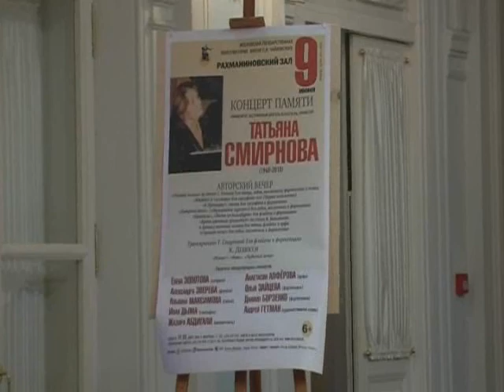Концерт памяти композитора Татьяны Смирновой 2 отд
Концерт памяти композитора,Заслуженного деятеля искусств РСФСР, Кавалера Ордена Дружбы, пианистки,профессора МГК Татьяны Георгиевны Смирновой (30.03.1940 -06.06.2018г.) Рахманиновский зал  МГК  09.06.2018г.
Исполнители: Александра Зверева (флейта), Николай Курдюмов (ф-но), Анастасия Алферова (арфа), Андрей Гетман (художественное слово). Ведёт вечер Наталья Даль